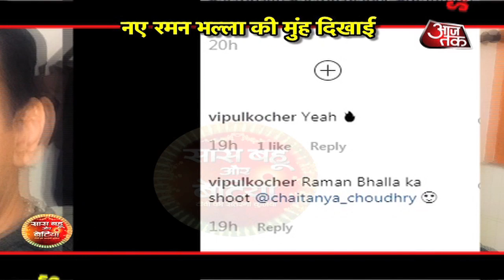Rocking News By SBB: Monalisa Aka Daayan Mohana's SAD NEWS!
Checkout what is sad news for Monalisa aka Nazar's Mohana in this video..